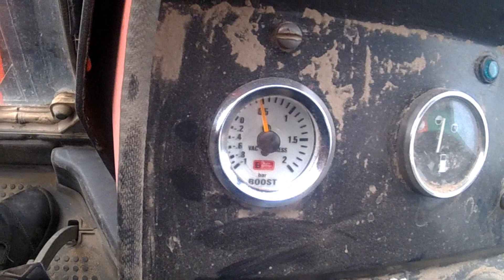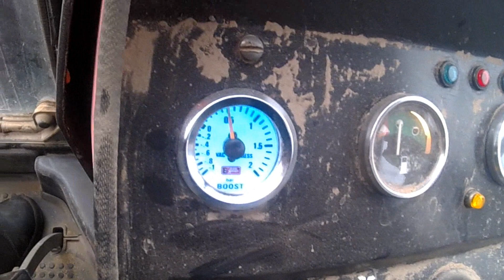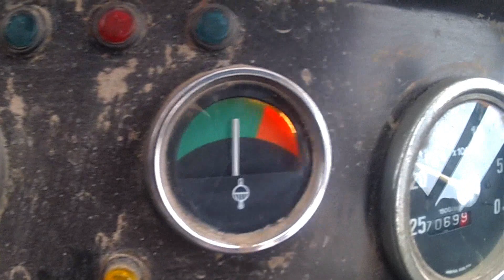MF 255 Turbo + agregat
MF 255 z turbosprezarka KKK14